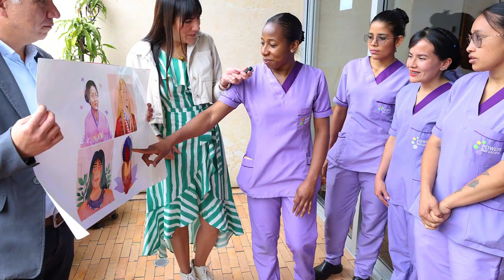¿De cuál de ellas crees que tienes sangre en tus venas?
Te invitamos a explorar las raíces de tu historia familiar y descubrir el legado de aquellos que vinieron antes que tú. Sumérgete en este viaje emocionante mientras te conectas con tu antepasado más lejano, aquel cuya sangre aún corre por tus venas

No te pierdas este fascinante vídeo que te invita a reflexionar sobre la diversidad y la importancia de mantener la mente abierta.

¿Crees que tiene alguna razón de ser discriminar a las personas por su color de piel?

¡Comparte tu experiencia con nosotros y únete a la conversación!